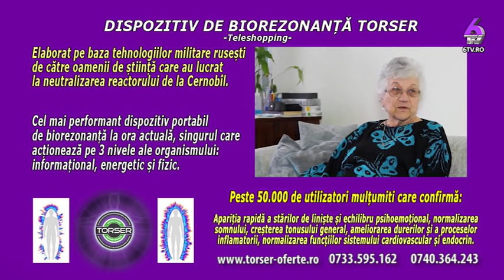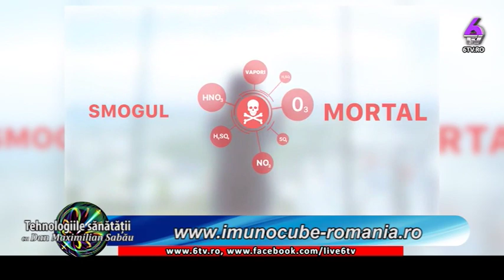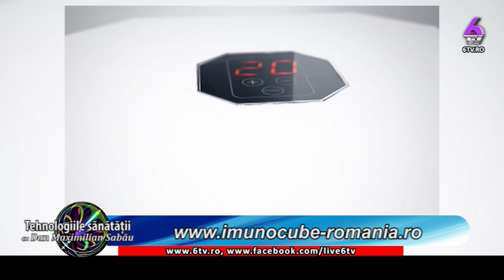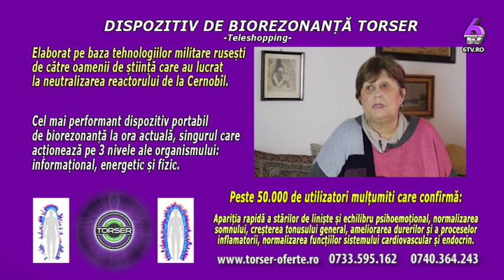SĂNĂTATEA PIELII (II) CU DORU CICA - ALCHIMISTUL DIN TINE 2019 11 12